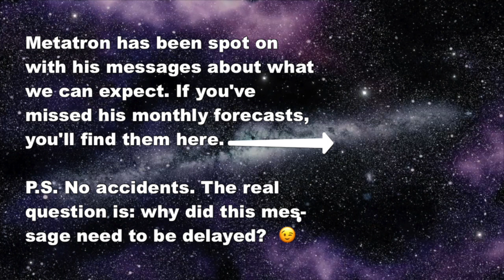Humanity Stumbling into 4D Reality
Metatron and the Great Shift. Coming into alignment with 4D reality as humanity stumbles forward. Angel message.

Channeled Akashic Records messages with Debbra Lupien, Voice of the Akashic Records.

Are you an awakening soul seeking higher consciousness? Searching for your soul purpose, a more meaningful life? Your answers lie in the Akashic Records.

Imagine how much easier life would be if you had a user's manual? Well, you do! It's called The Akashic Records. Learn more in the international bestselling book Akasha Unleashed: The Missing Manual to You.